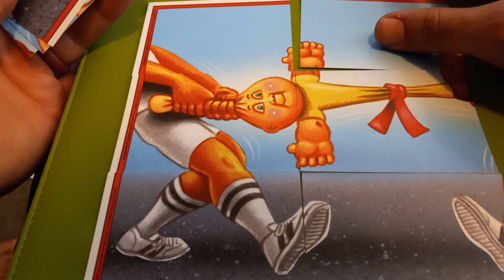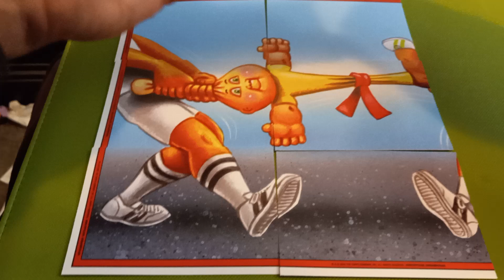Garbage Pail Kids - tug of war puzzle gpk 2024 kids at play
watch me assemble another gpk puzzle